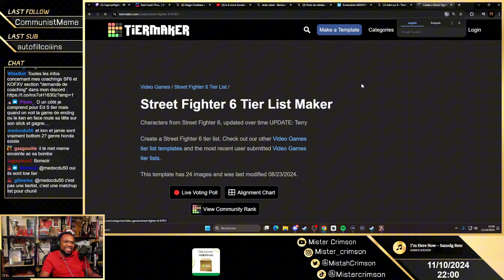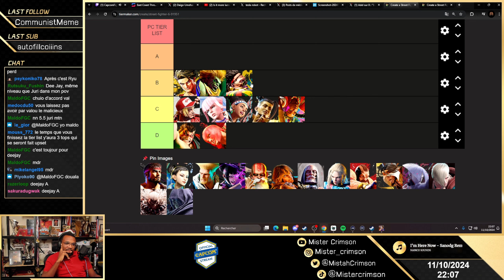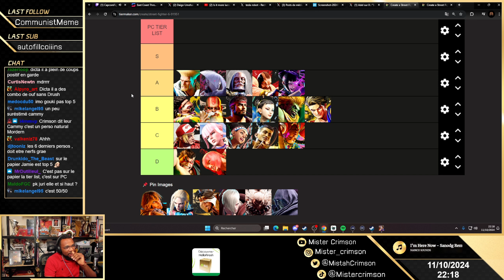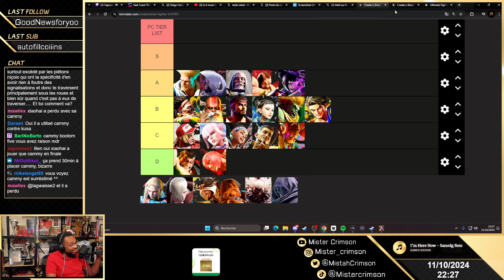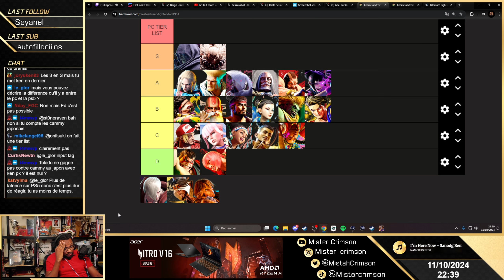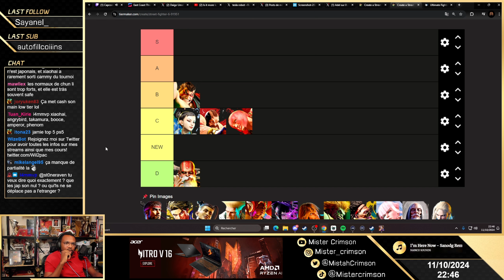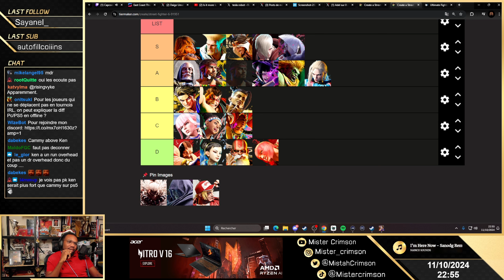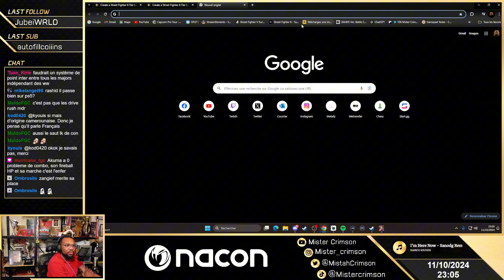Street Fighter 6 - Débat Tier List avec l'équipe française !